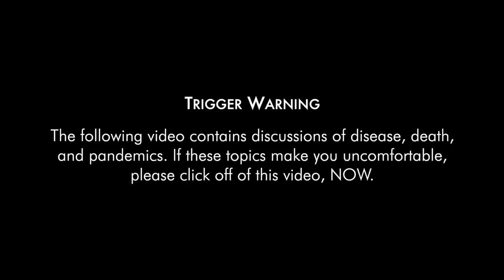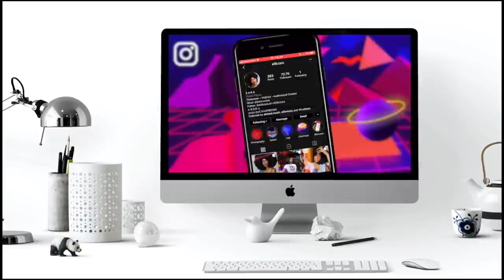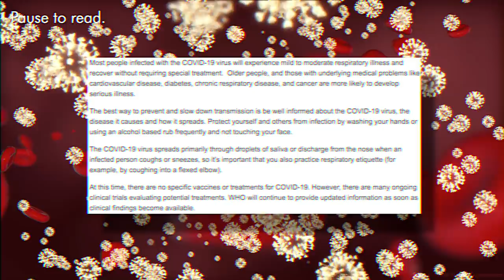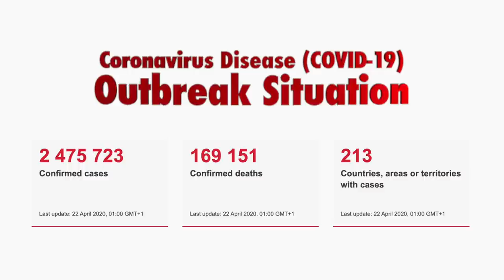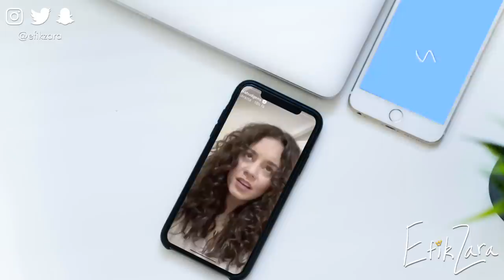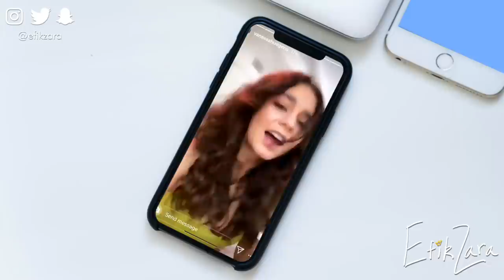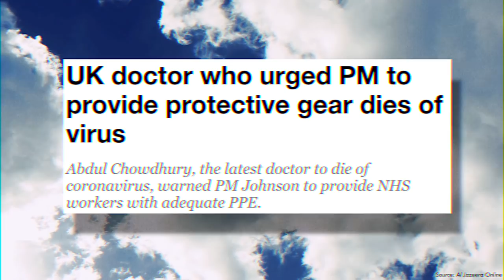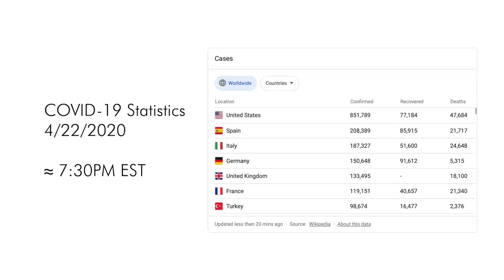Porsche Chats: STAY IN YOUR F—KING HOUSE!!! | EfikZara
Hey y'all! So today we are trying something a bit different because I am chatting to y'all from my Porsche Panamera Turbo S car (executive)! I thought this would be a fun way to talk about things other than hair and the different environment would get us in the zone to chat lol. Anywho... enjoy and please STAY IN YOUR HOUSE!

A: 4a/4b/4c